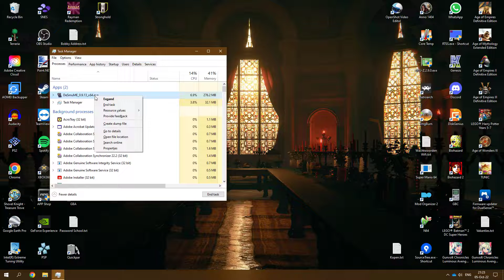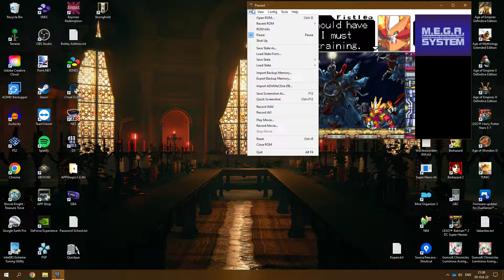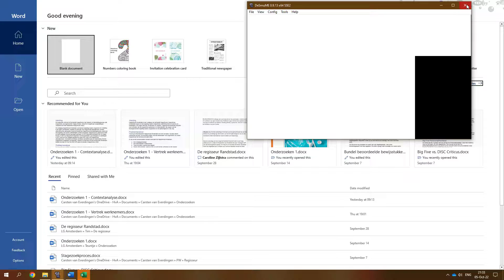Mega Man ZX Part 8 ALT - Area G (Vent)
We'll get Level 4 some other time.